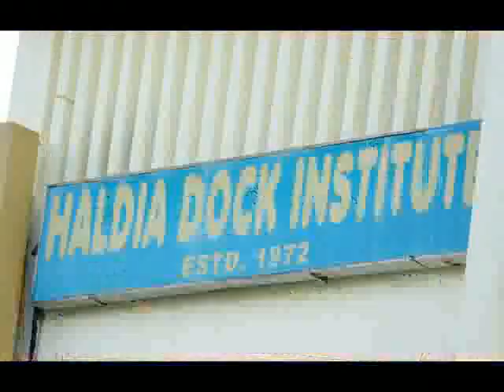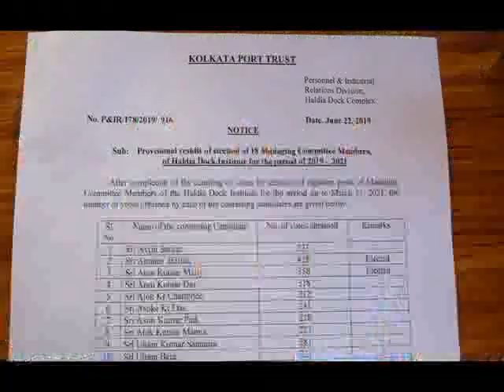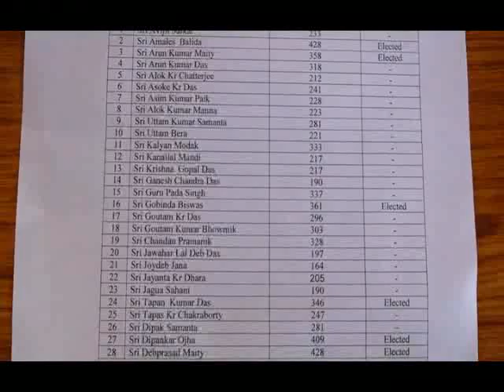HALDIA DOCK VOTE RESULT 22 06 19 SAMIR MAITY